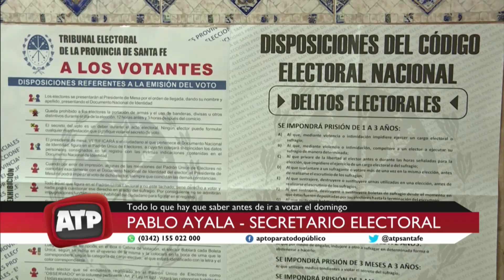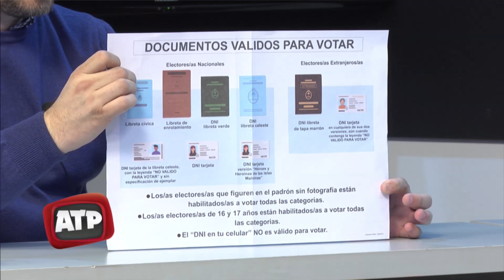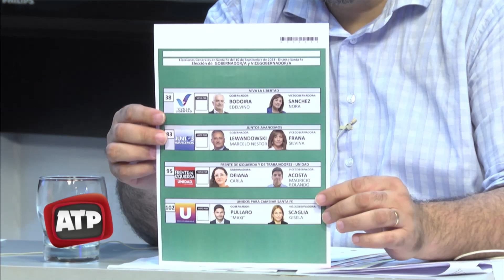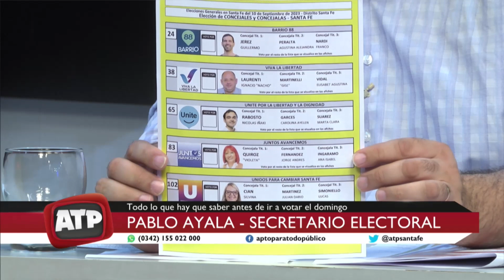Pablo Ayala - Secretario electoral - ATP 08 09 23